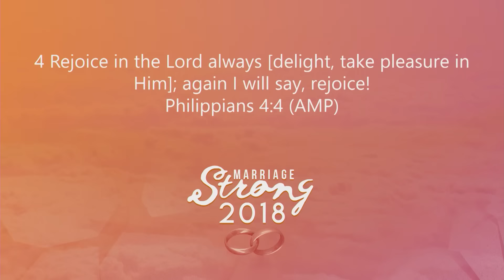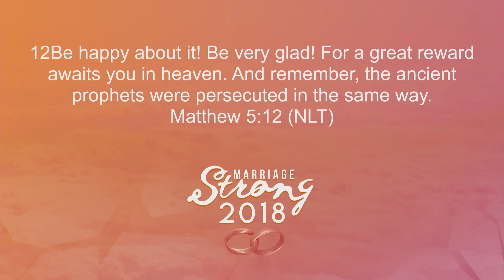How To Create A Happy Marriage Part 2 | Sunday September 16, 2018 | Pastor Marco Garcia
The Way World Outreach Is Located In San Bernardino, CA. the address is 4680 Hallmark Parkway, San Bernardino, CA. 92407. With Senior Pastors Marco and Liza Garcia. Join us for our services: Sunday:9am,11am,1pm. Wednesday 7pm Service. resources